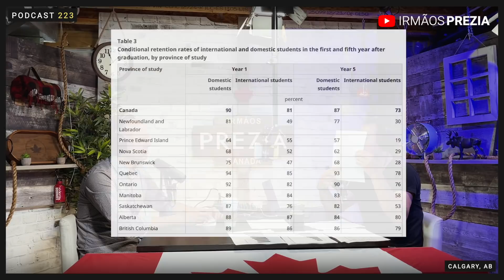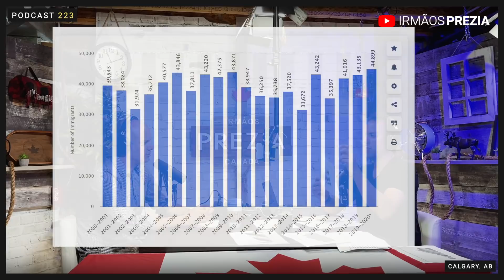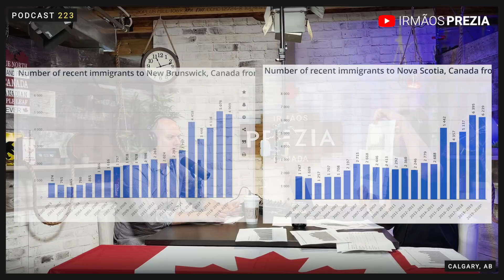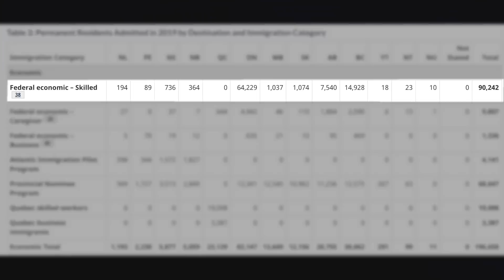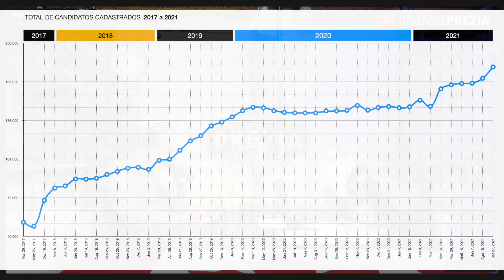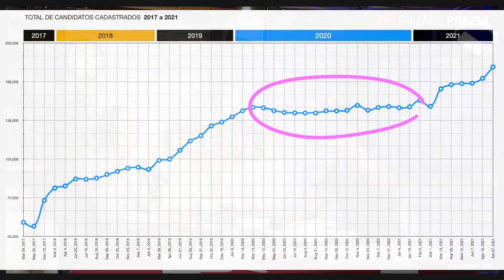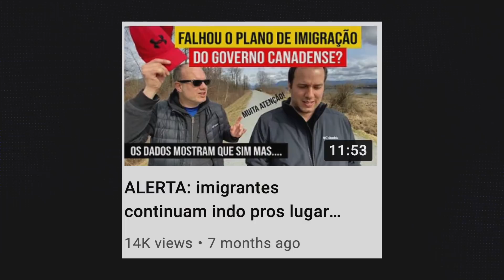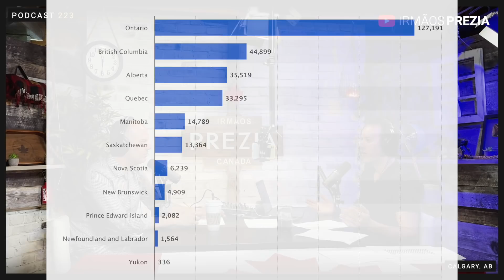COMO SAIR DO BRASIL EM 2022 # 223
Cuidado! Tem muita gente caindo no conto da ‘imigração fácil pro Canadá’.

As mentiras ditas mais comuns são:

“Você não precisa de inglês (ou francês) para imigrar”.
“Você não precisa vir fazer faculdade no Canadá. Há outros caminhos mais fáceis e descomplicados".

O truque é muito simples: fazer o Plano Canadá parecer fácil para que você compre determinados serviços de intercâmbio e imigração.

O fato é que ninguém tem mais clientes e seguidores do que nós, Irmãos Prezia.

Nosso canal no Youtube está chegando a 15 MILHÕES de views, com centenas de testemunhos positivos postados nos comentários de nossos vídeos e podcasts. Não há prova social maior do que essa.

E mais: nós temos mais 14 mil clientes na Área VIP, sendo que centenas já estão no Canadá. Na Área VIP nós temos uma Comunidade secreta, na qual nossos clientes detalham como imigraram pro Canadá.

No podcast deste domingo nós decidimos fazer uma análise dos 30 casos mais recentes de sucesso na Área VIP.

Dica: Se você faz parte da Área VIP, acesse a nossa Comunidade secreta e vá na seção ‘Hall da Fama’. Você terá acesso a centenas de relatos de sucesso de nossos clientes, sendo que os mais recentes nós usamos para gravar o podcast deste domingo.

Isenção: Apesar de termos a maior audiência do Brasil no assunto ‘Plano Canadá’, nós não aceitamos parcerias ou anúncios do mercado de intercâmbio e imigração. Nós já recebemos muitas promessas ‘indecentes’ (inclusive de consultorias de imigracão), para ter influência em nosso canal e Comunidade secreta da Área VIP. Temos orgulho de sempre ter dito NÃO para todas essas propostas. O resultado está no podcast deste domingo: um papo-reto, ISENTO e sem aquele bla bla bla que você vê por aí.

Se você é nosso cliente da Área VIP, acesse aqui o 'Hall da Fama' (casos de sucesso):